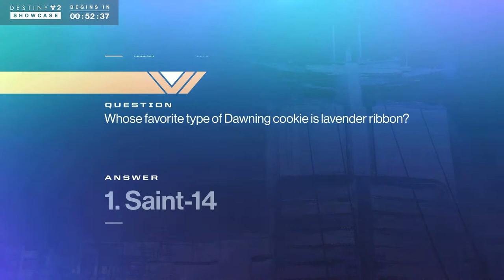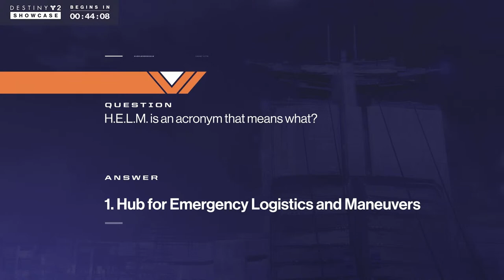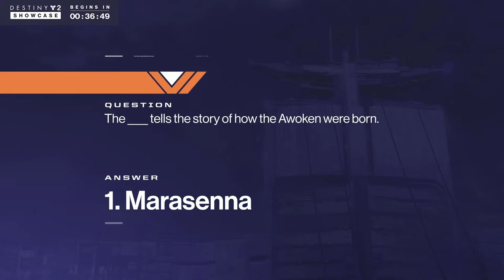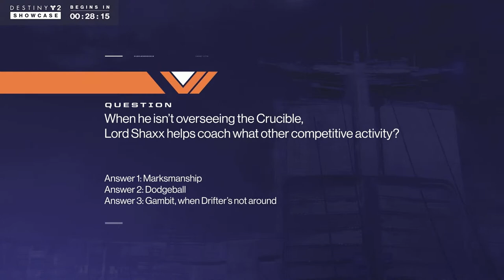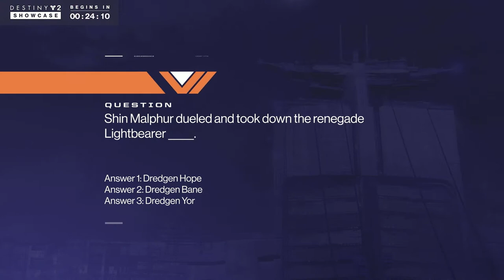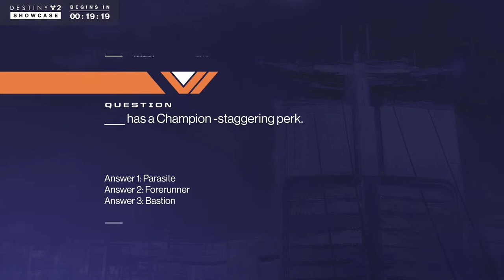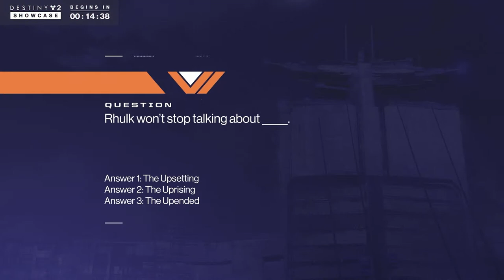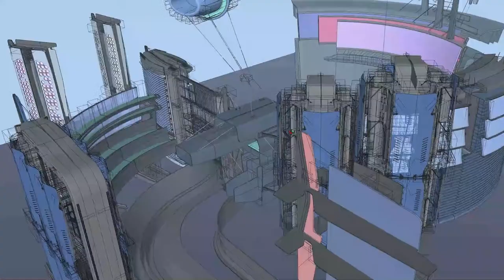Destiny 2 Showcase 2022 - Livestream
It has arrived. As we prepare for fate to unfold, the people of the Last City look to the stars—to us—for hope. And while we have triumphed in the face of impossible odds before, this time feels different. But if there is to be no escape, our story will be one of courage; one of legends.